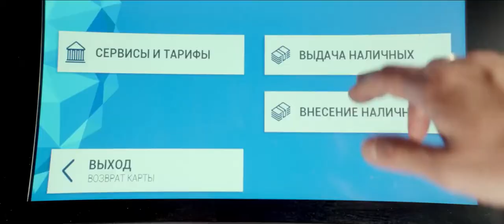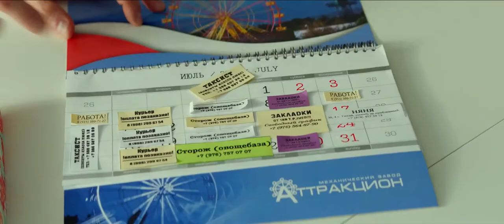Семейный бюджет — Русский трейлер (2021)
Семейный бюджет
2021, комедия, Россия
Актеры:
Юлия Александрова Yuliya Aleksandrova
Антон Филипенко Anton Filipenko
Валентина Ляпина Valentina Lyapina

Создатели

РежиссёрЕвгений Абызов

СценарийНиколай Куликов , Константин Майер , Ася Беликова

ПродюсерыСергей Корнихин , Николай Куликов , Константин Майер

Данные о прокате и кассовые сборы
Премьера (РФ)28.10.21
                       Сюжет:
Дружная семья из Краснодара – мама-преподаватель фортепиано, папа-конструктор аттракционов, дочь-блогер и сын-романтик – как и многие, покупает квартиру в ипотеку. Однако скоро оказывается, что платить за неё нечем. Теперь ради того, чтобы не остаться на улице, Фроловы идут на всё. Прожить неделю всей семьёй на 200 рублей? Легко! Сыграть классический концерт в костюме осьминога? Без проблем! Можно и звездой. Денежные приключения Фроловых превращаются в комедийный курс финансовой грамотности для всех российских семей.